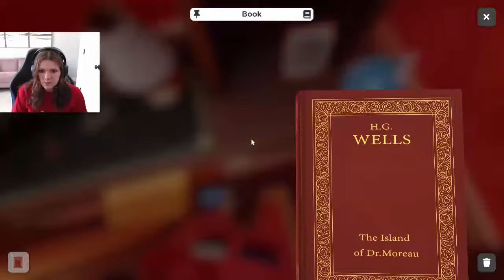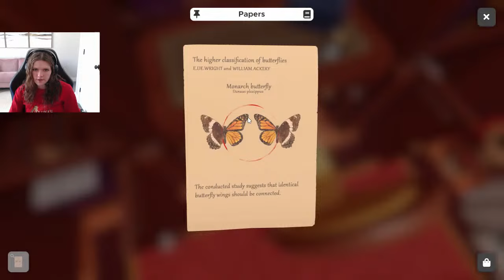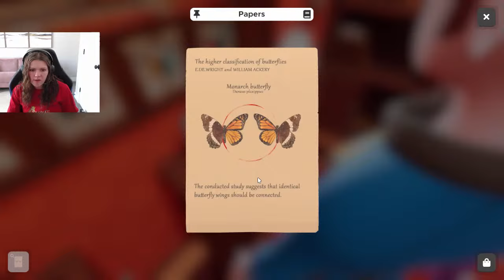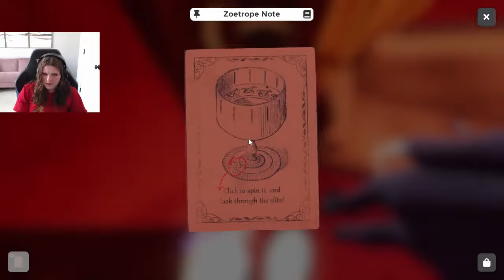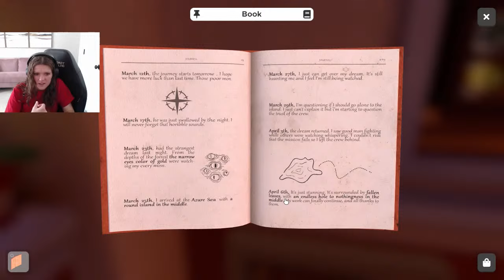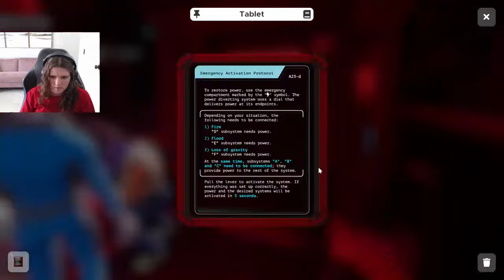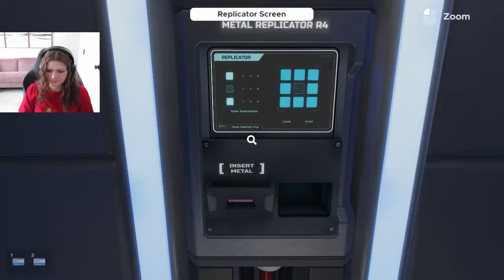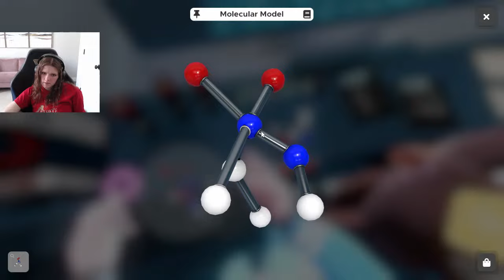Testing our Teamwork in Escape Simulator!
Today we are testing our teamwork in Escape Simulator! This is an online multiplayer escape room simulator game. Let's see if we can solve these puzzles and still be friends after haha

Let's travel to Costa Rica together! Email list sign up

XOXO,
Audrey